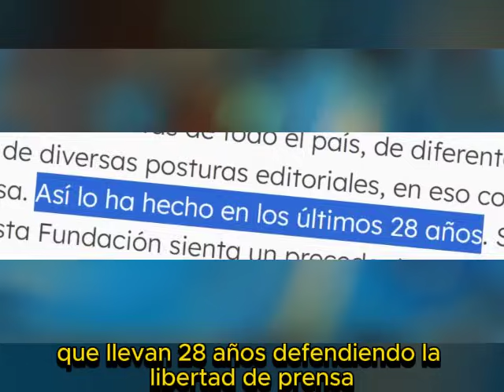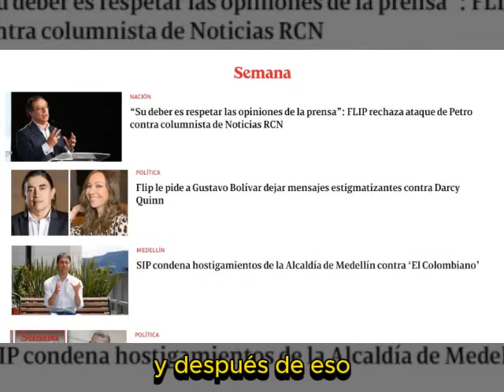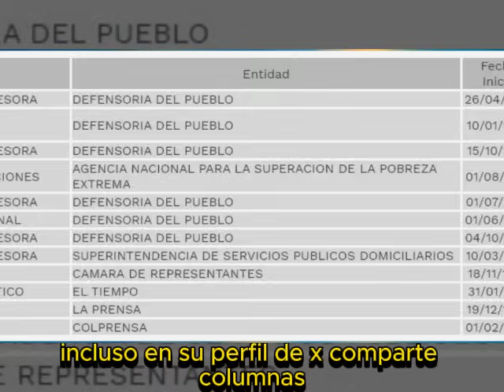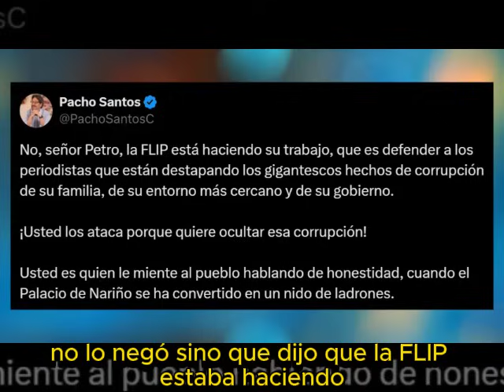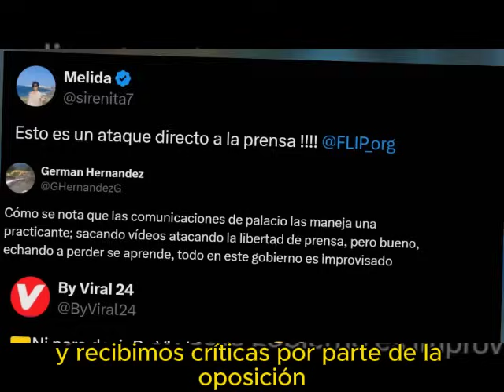Petro le cantó la tabla a Pacho santos